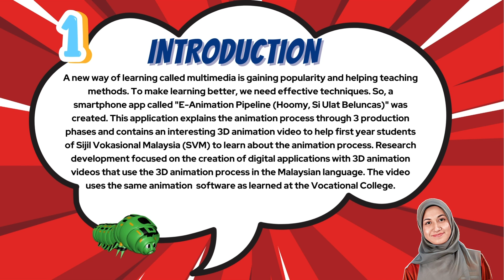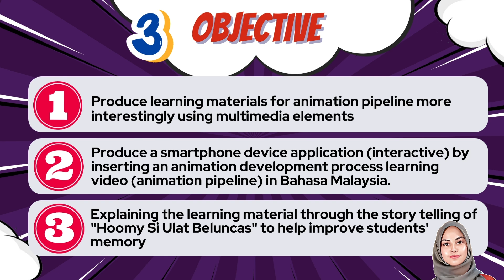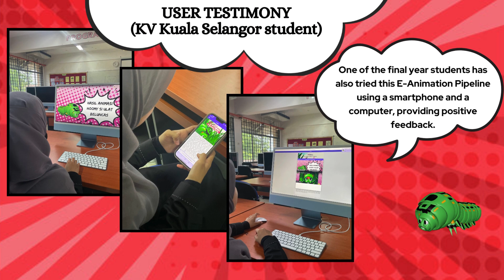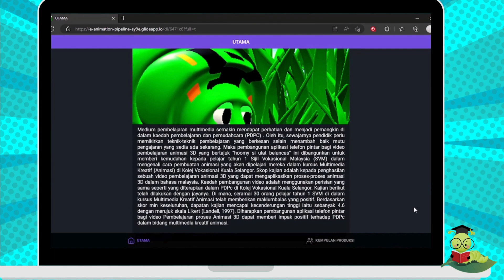666 E-Animation Pipeline (Hoomy Si Ulat Beluncas)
Title: E-Animation Pipeline (Hoomy Si Ulat Beluncas)
Category: B: Higher Institution Student
Supervisor: Ts. Noorsyafila Binti Zulkafli
Leader: Ahmad Fauzi Bin Abdul Razak
Members: Irzaharyantie Binti Bustami, Norjehan Najwa Binti Sabri, Khairyna Ameera Binti Hiznul Iswan & Nur Haifa Firzanah Binti Mohd Jasmi
Institution: Kolej Vokasional Kuala Selangor